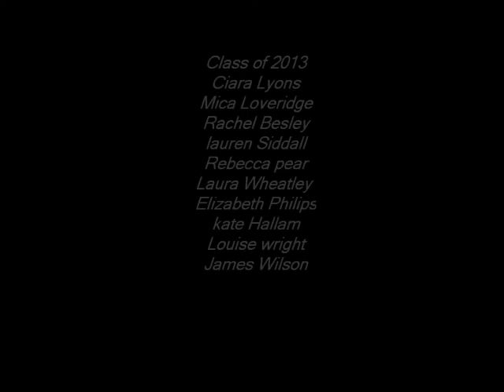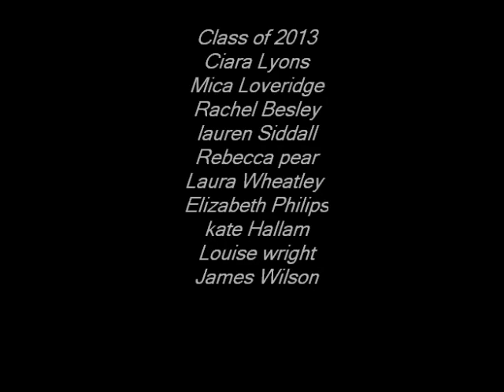Epa final show - Class of 2013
Final show for EPA class of 2013